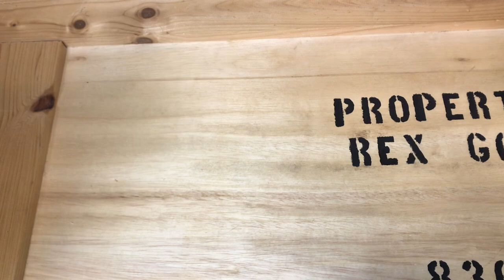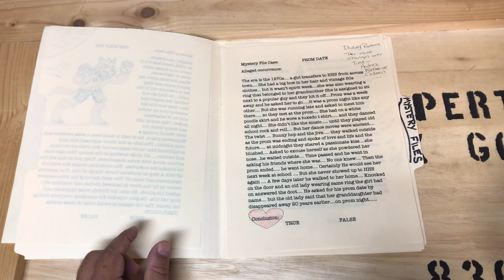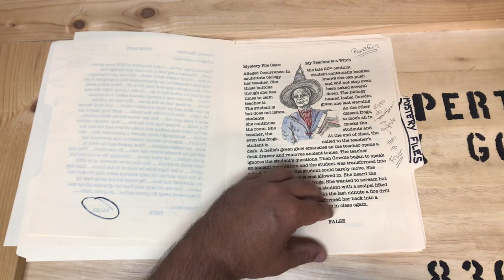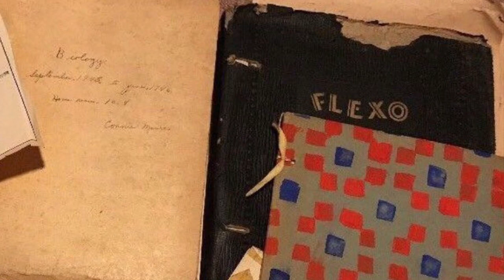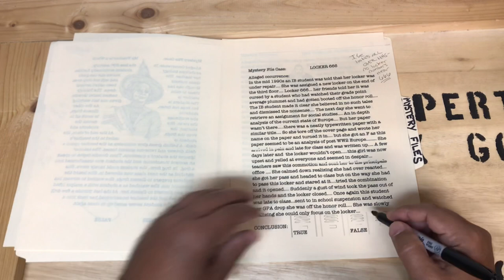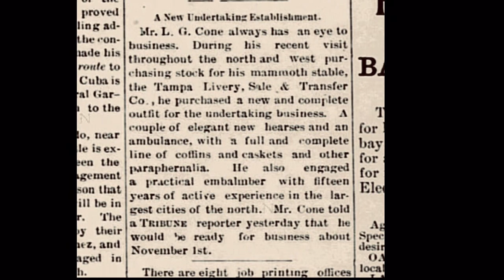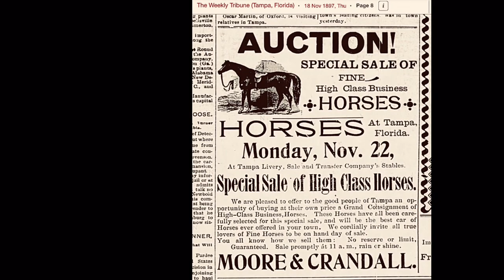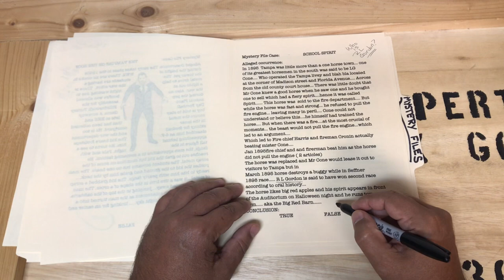Hillsborough High School Haunted Halloween Spooktacular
Three terrifying Terrier tales to keep you up on Halloween night

Prom Date: A tale of illusory love
Locker 666: A tale of supernatural storage
School Spirit: A tale of a horse, of course

The Big Red is beautiful always — most of these tales have been told in some form for generations

Soundtrack: Treehouse of Horror by Timothy Michael Wynn

Stay safe and Go Big Red!